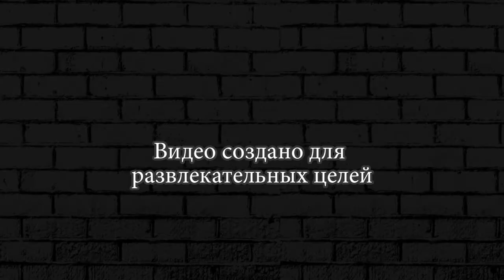НЕ ВЫХОДЯ В МЕНЮ 2000 КУБКОВ Brawl Stars Wins & Fails ►84